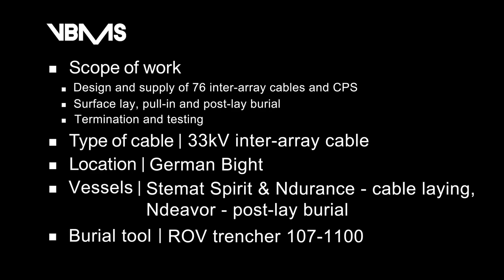Sandbank offshore wind farm | inter-array cable installation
In the summer of 2016, VBMS completed their scope of work for the Sandbank Offshore Wind Farm existing of cable supply, CPS, installation, post lay burial and termination & testing of 76 infield cables. The Sandbank Offshore Wind Farm is situated in the German Bight, next to the DanTysk Offshore Windfarm. The 72 wind turbines will generate a total capacity of 288MW.